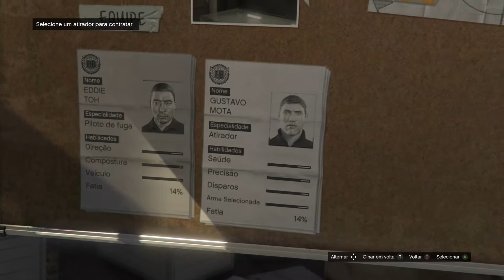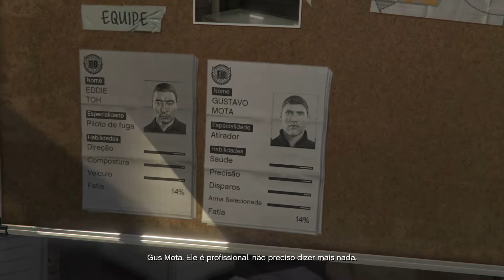GTA 5 MODO HISTÓRIA SEM CORTES PASSANDO VERGONHA #03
Hoje continuaremos o modo história do melhor ou um dos melhore jogos que já foram desenvolvidos.
gta 5 modo história - daremos continuidade ao mundo do Grand Theft Auto, onde vivenciaremos a história de 3 personagens que marcar os gamers.
GTA 5 MODO HITÓRIA SEM CORTES PASSANDO VERGONHA
CONSOLE UTILIZADO: XBOX ONE S
Obrigado a todos, um grande abraço, e até logo nos próximos vídeos.